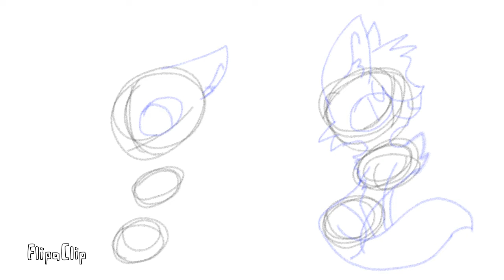Another Wolf Speedpaint For You All!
DOUBLE POST!
Song: Never Be Alone
Song By: Shadrow